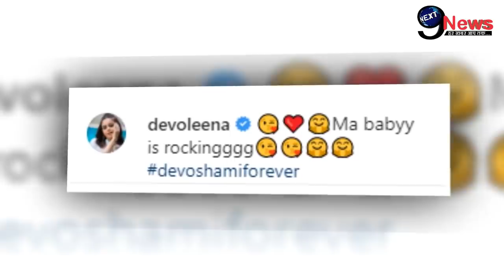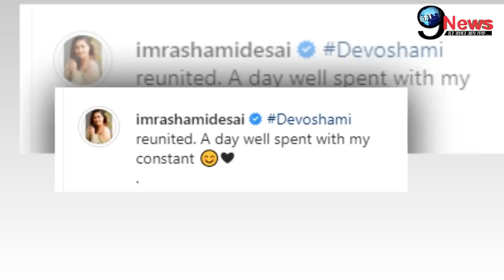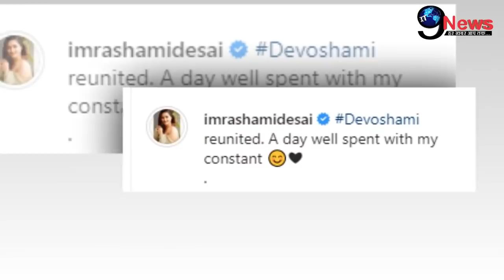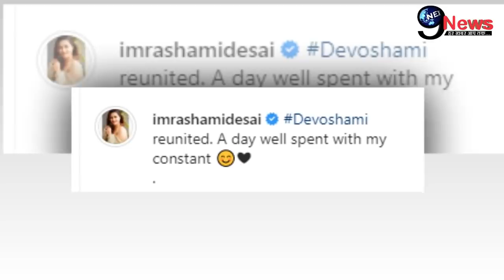Awesome News For Rashmi Desai | Ekta Kapoor Big Surprise For Her New Naagin Avatar